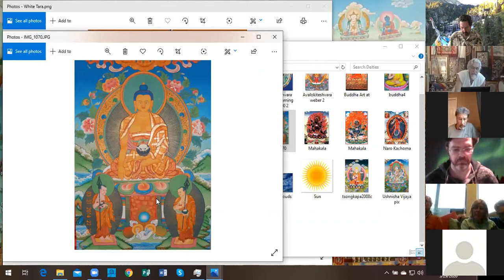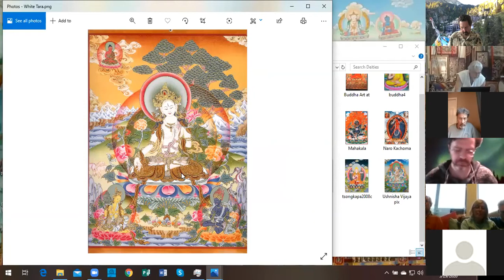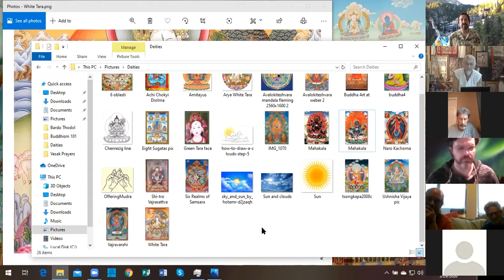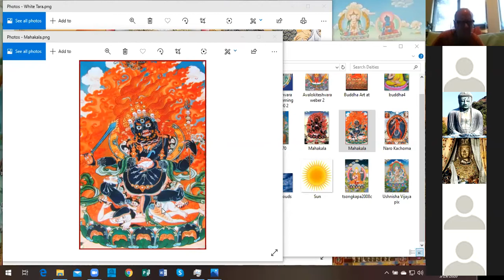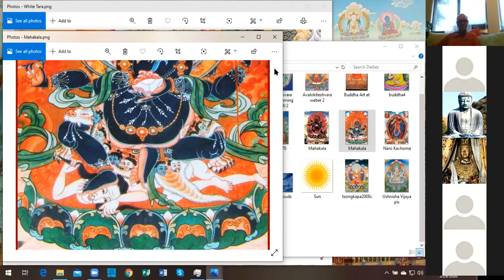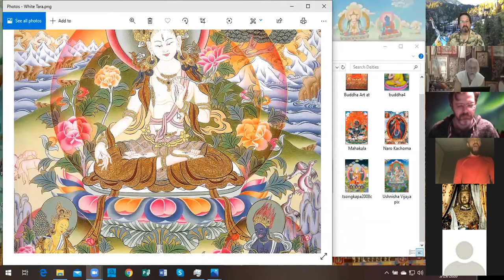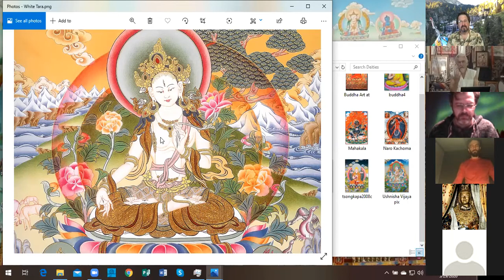DDSC 101: Generation Stage Meditation, Part 3, May 29, 2020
Chapter 7, part 3 of Stages of Meditation: Awakening the Mind by Venerable Khenpo Samdup Rinpoche. Instructions and explanations of how to meditate on the Development (Generation) Stage of Skillful Means. We need to visualize the outer and inner characteristics of the deity.